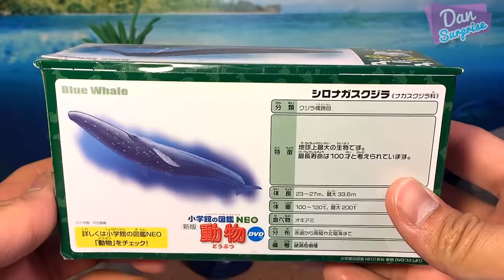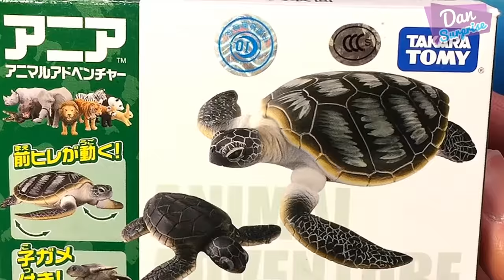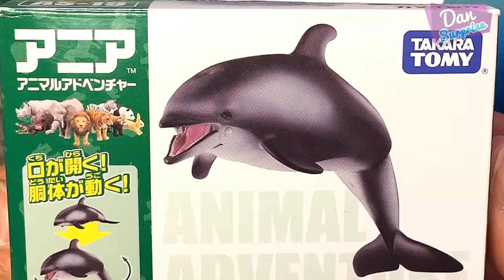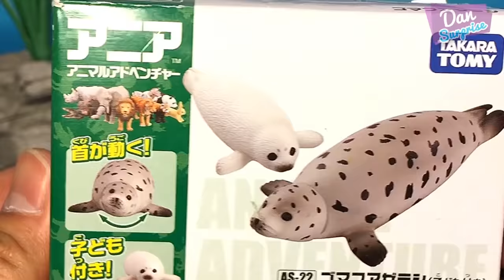15 SEA ANIMALS NAMES - Great White Shark Whale Manta Ray Beluga Turtle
Hi guys I'm Dan and today I will show you 15 Sea Animal Surprise Puzzles . We have the Great White Shark and Whale Shark. We also have other Sea Animals such as Beluga Whale and Dolphins.

From these you can see what is the difference between a Hammerhead Shark and Great White White Shark.